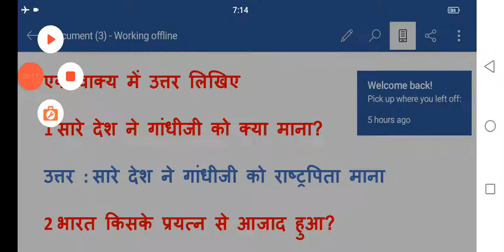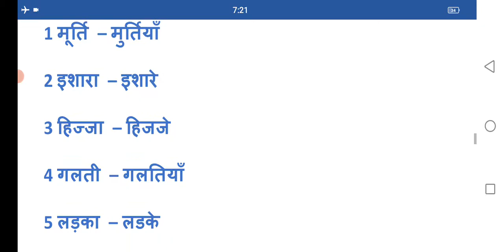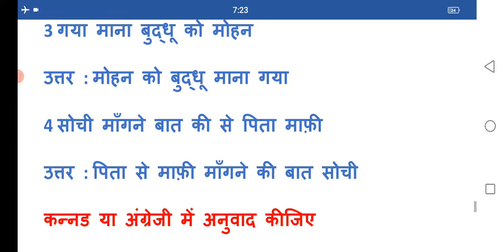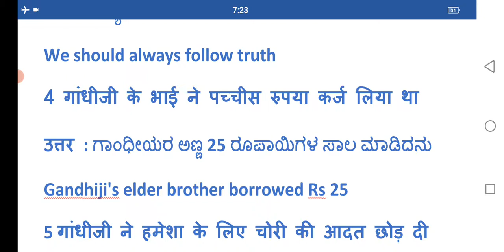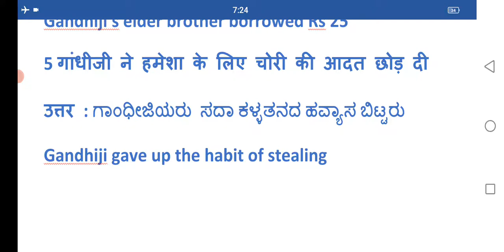Class-8|पाठ-5 महात्मा गांधी (Question-Answer & Grammar) ಕನ್ನಡದಲ್ಲಿ ವಿವರಣೆ